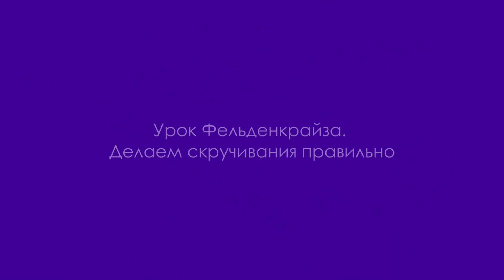#116 Метод Фельденкрайза. Правильно скручиваемся.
Урок Фельденкрайза по работе со своими мышцами.

Наш канал для тех, кто ищет эффективные и простые упражнения, которые ответят на вопрос как быть здоровым независимо от возраста и пола.
Если у вас болит голова, болит шея или спина, болят колени или стопы может быть причина в несимметричной работе ваших мышц?
Небольшие уроки на нашем канале помогут не только снять боль, но и расслабить ваши мышцы. Вы почувствуете целостность вашего тела и сможете справляться с тревожностью, стрессом и улучшать качество вашей жизни самостоятельно.